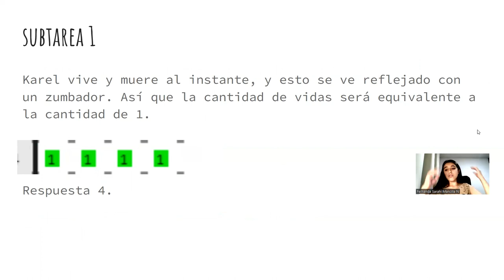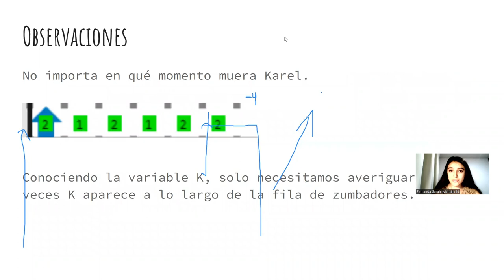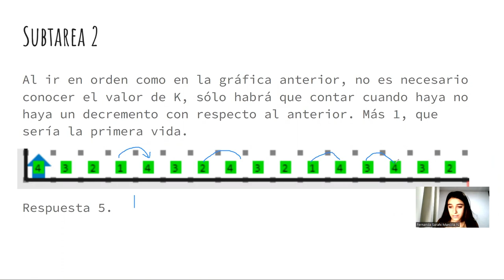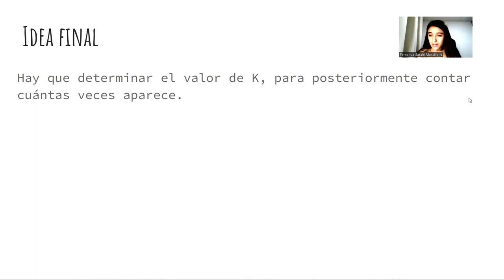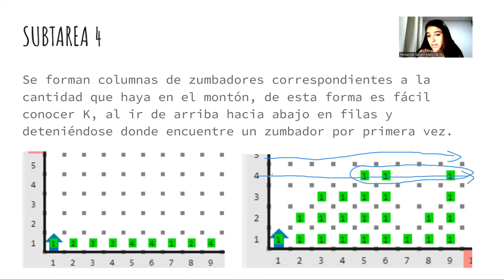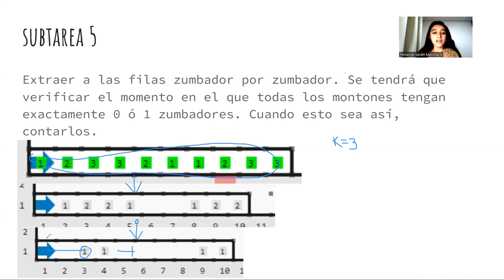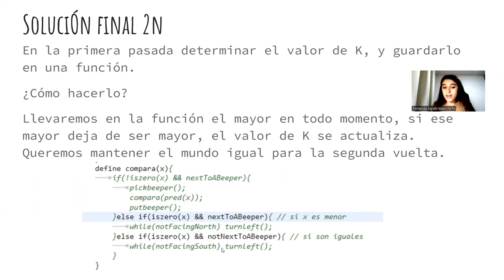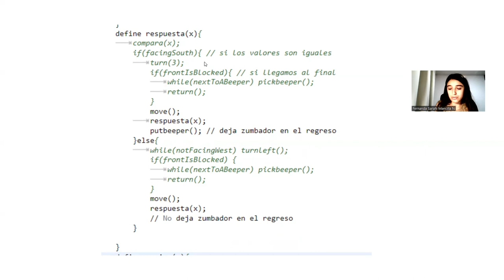Solución Karel con botas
Solución a problema "Karel con botas" OMIPS en línea 2023